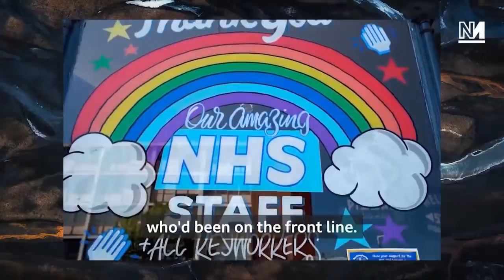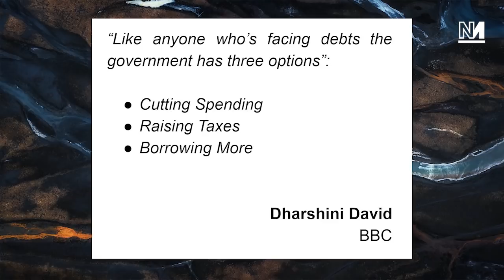The BBC Is WRONG About Government Debt